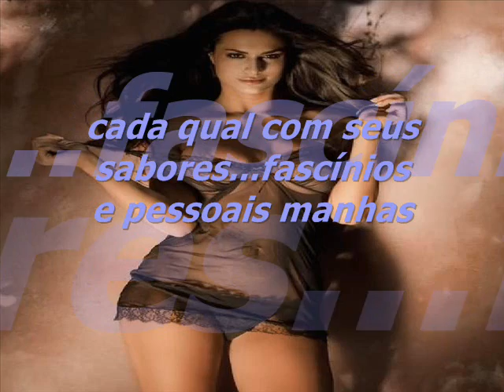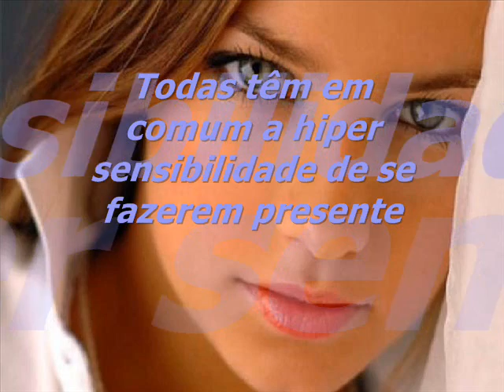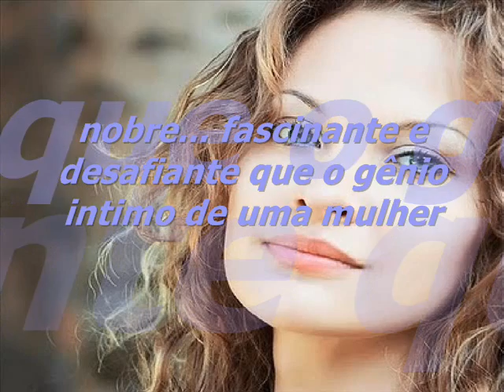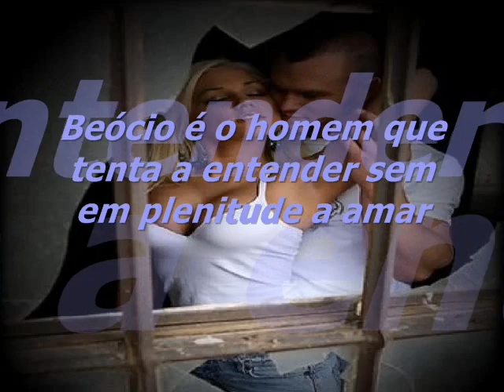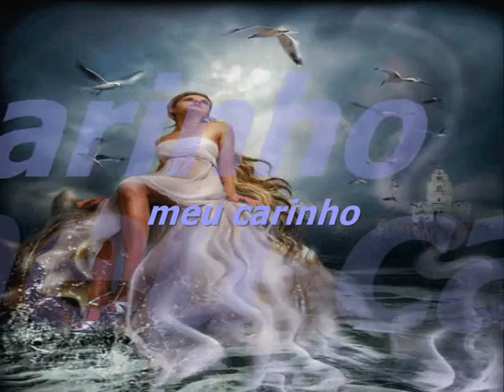MULHERES ANTÔNIO POETA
ANTÔNIO POETA